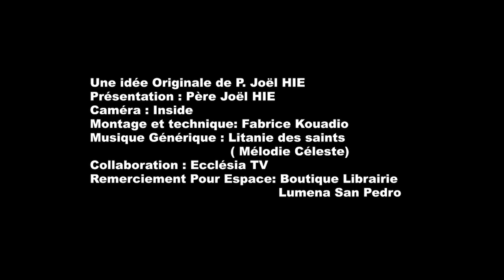TON SAINT PATRON TE PARLE / 24 OCTOBRE - SAINT FLORENTIN